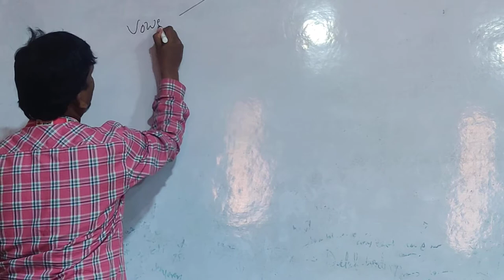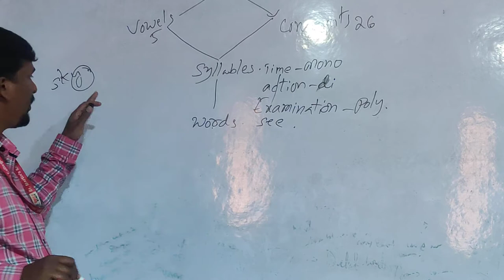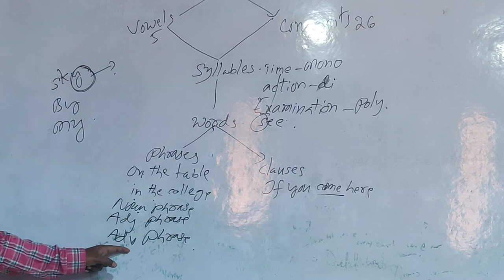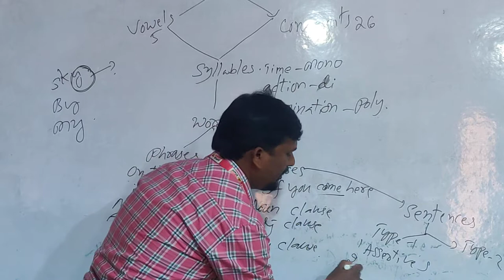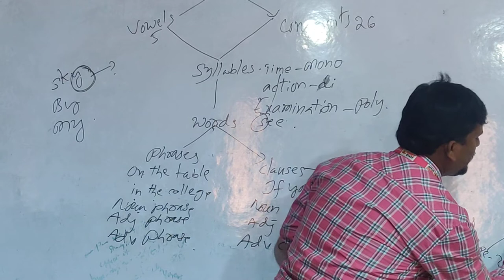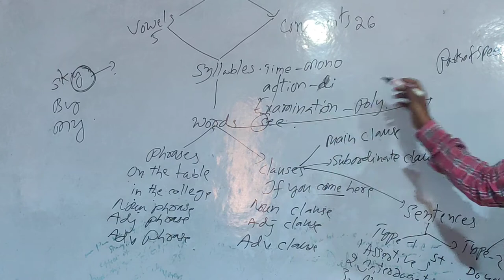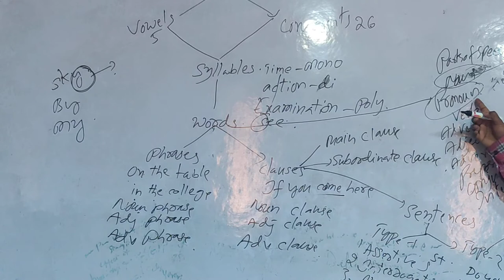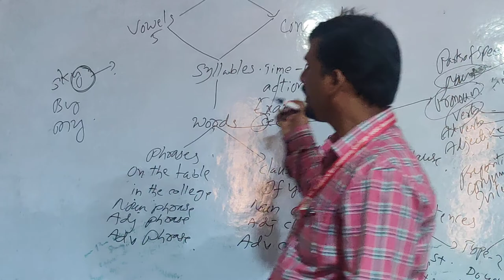Syllable to Sentences